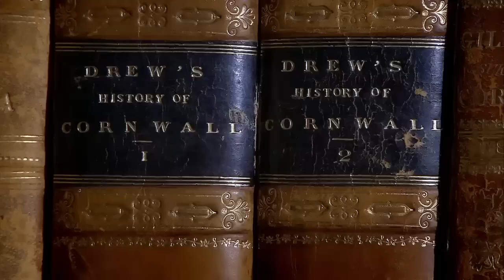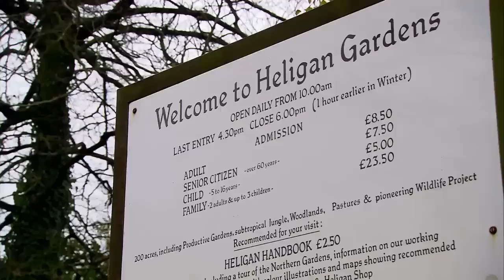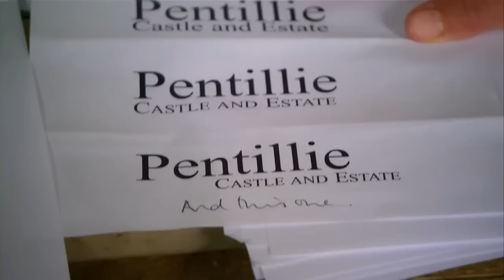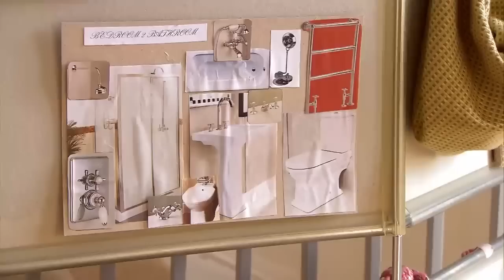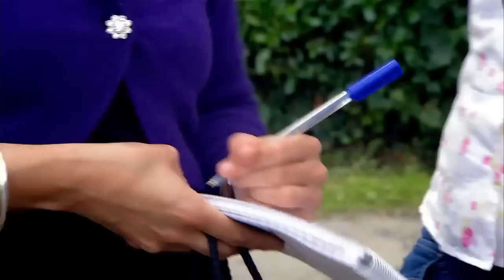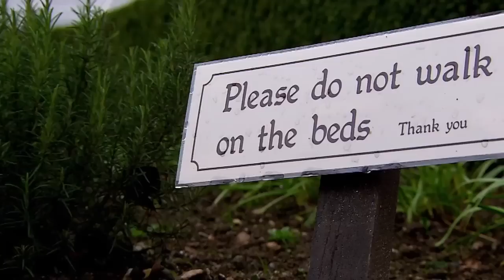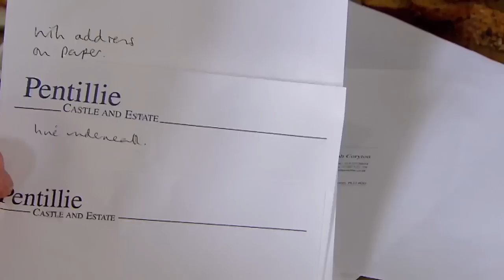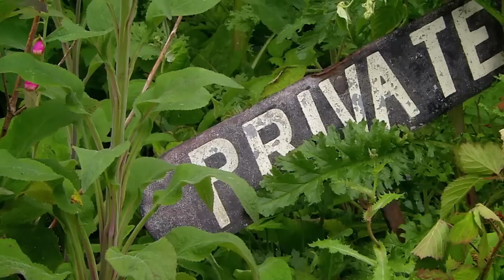I Inherited A Mansion And $6,000,000 Of Debt | Country House Rescue REVISIT | Abode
In 1977, Ted made a deal with his cousin, Jeffrey. Jeffrey owned, Pentillie Castle in Kent and was struggling with the upkeep of the land. He asked Ted if he would take over farming and in return, he would inherit the mansion. However, Jeffrey died suddenly in 1980. His wife withdrew the contract and banished Ted and his family from the grounds. 30 years later, after her passing, Ted finally inherits the property and a hefty $6,000,000 tax bill. He turns to business woman, Ruth Watson, to see if she can help revive the property and prevent Ted and his family from selling Pentillie.